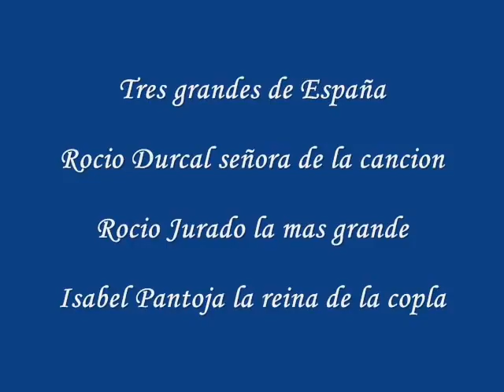Las 3 Grandes cantantes de España